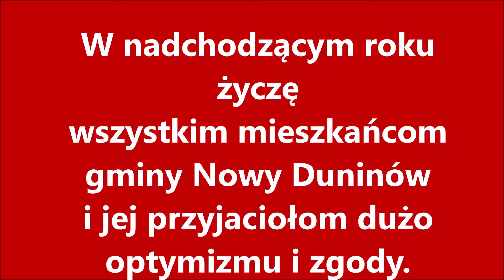"W 2019 roku życzę Państwu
dużo zdrowia, optymizmu i zgody." Mirosław Krysiak